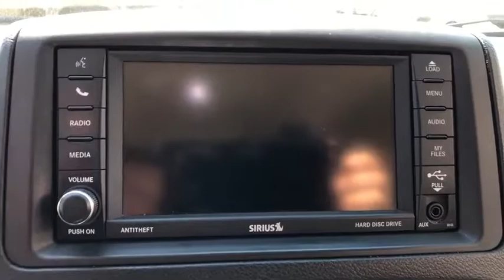2013 Chrysler Town & Country Northbrook, Hinsdale, Oak Brook, Glenview, Downers Grove, IL DG1706A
Maximum Steel Metallic Used 2013 Chrysler Town & Country available in Downers Grove, Illinois at Perillo Bentley Downers Grove. Servicing the Northbrook, Hinsdale, Oak Brook, Glenview, IL area.
2013 Chrysler Town & Country Touring w/Rear Ent. & - Stock#: DG1706A - VIN#: 2C4RC1BG3DR777220

- STOW N GO - ONLY TWO PREVIOUS OWNERS - CERTIFIED MILES - ACCIDENT FREE - SUPER CLEAN -